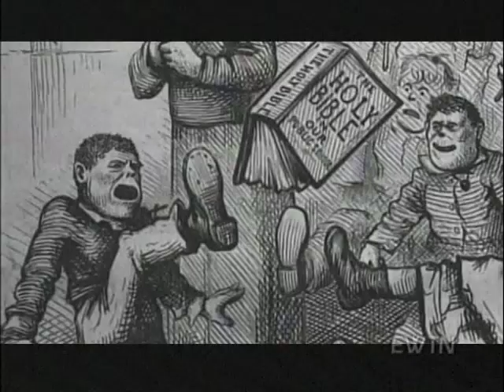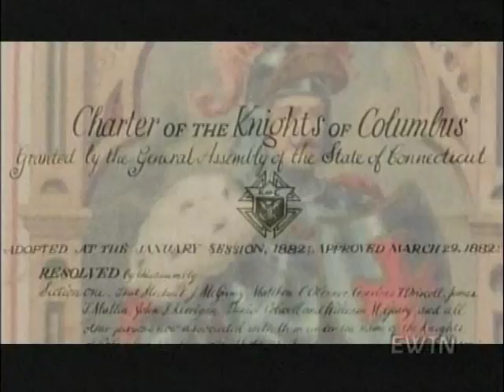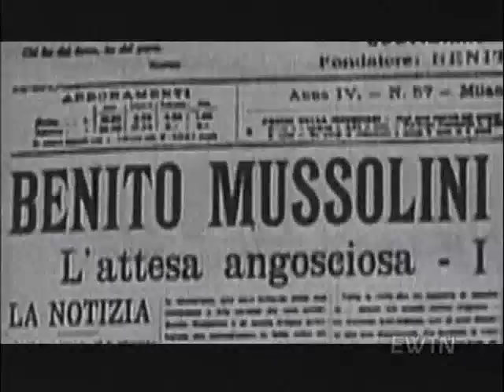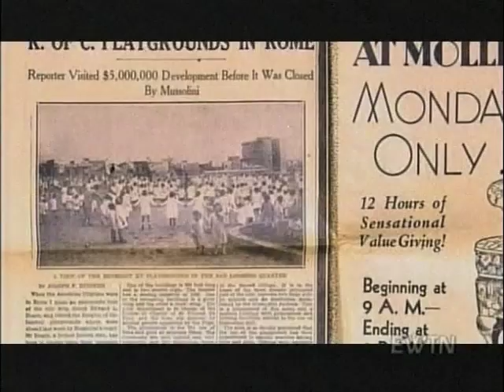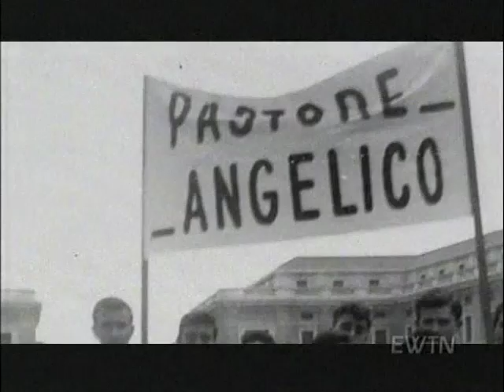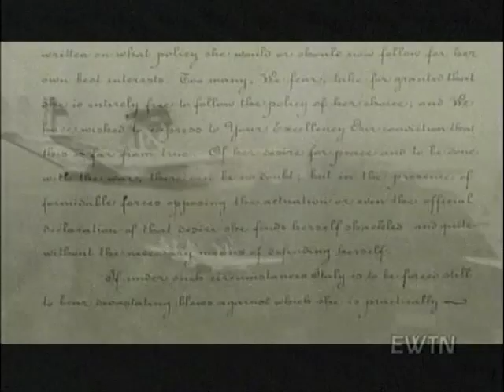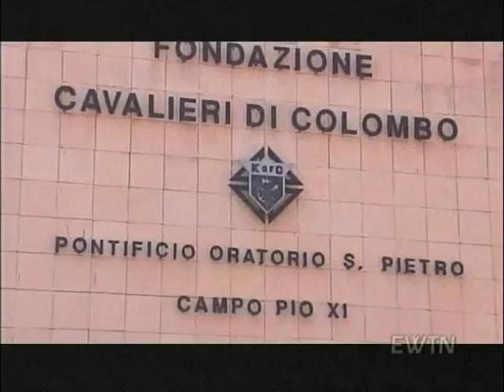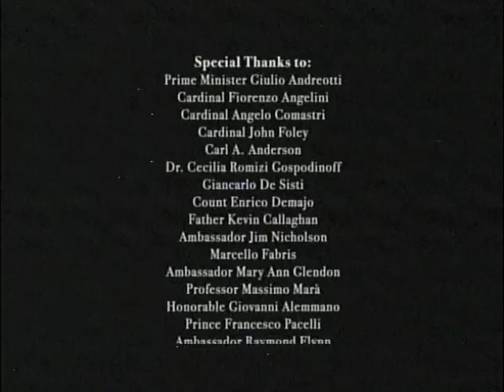Knights of Columbus History